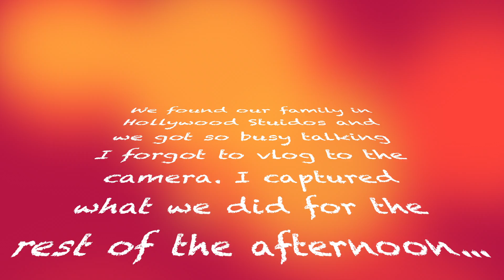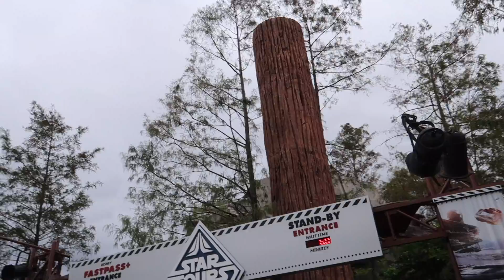Our Walt Disney World Adventure Day 8 Part 2 Hollywood Studios Frozen, Beauty Beast, Star Wars VLOG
We planned a three week holiday to Walt Disney World Florida which included a four night Disney Cruise and a Universal stay. We travelled with our three year old daughter and our seven year old son. He has autism and is pre-verbal.

Day 8 Part 2 continues our afternoon in Disney's Hollywood Studios. We visit Olaf, see Anna and Elsa in For the First Time in Forever: A Frozen Sing-Along Celebration. Go on Toy Story Mania!
Watch Beauty and the Beast-Live on Stage and take a trip to outer space on Star Tours – The Adventures Continue.

The rest of our trip can be found here -